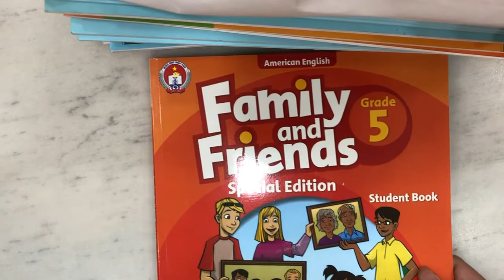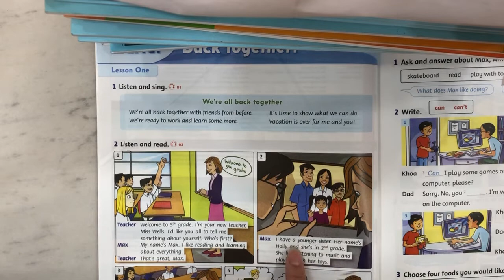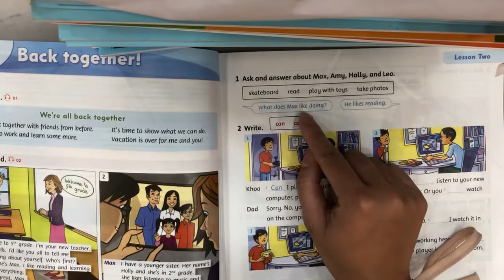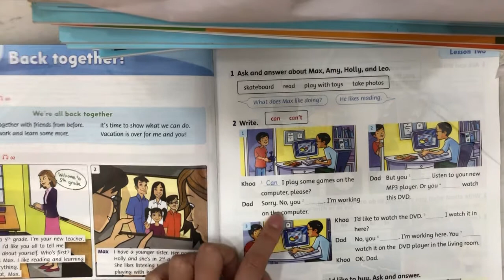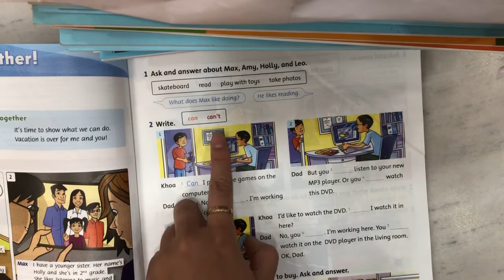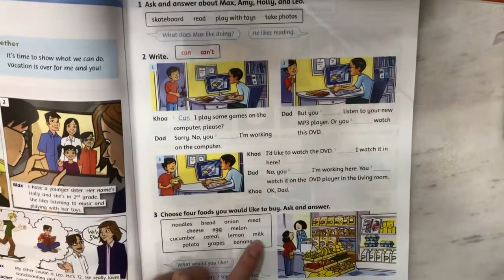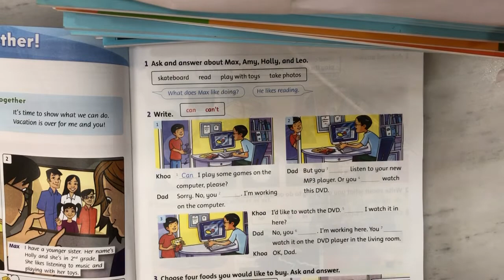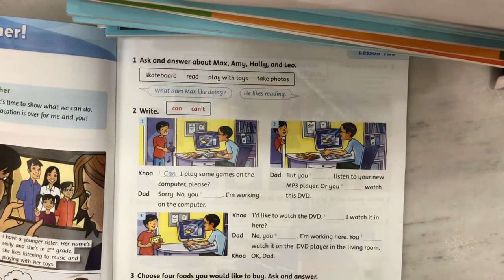Family and friend grade 5 unit starter lesson1+2